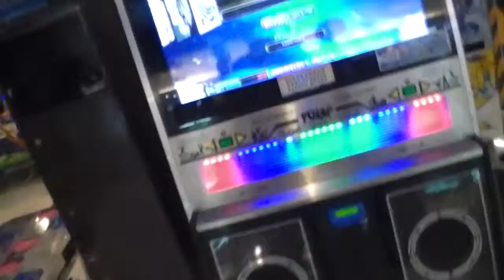Pump It Up Prime - Quest Zone Chapter 9 - Step 4 - Requiem FAIL #3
Yeay for another fail...

Player : Wisnu (me)
Chapter : 9
Song : Requiem
Step : 4 (Nimgo Step)
Condition : Survive until the end

Username: @RyoWis_Fcrew